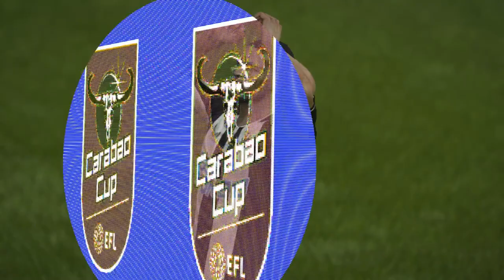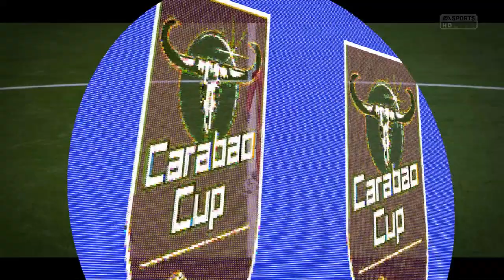FIFA 15 - Modded Edition - Newcastle Utd - Carabao Cup - Round 4 - EP 15 - S2